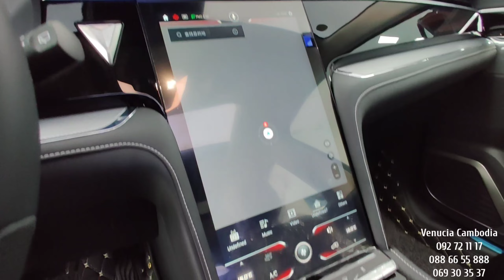2022 Venucia Star 1.5L Black Color - Excellent Crossover With Technology| Exterior and Interior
Thanks To : Venucia Cambodia